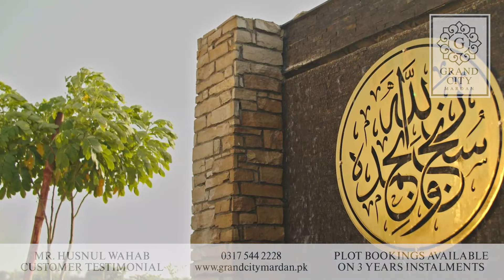Mr. Husnul Wahab - Customer Testimonial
Mr. Husnul Wahab, a satisfied client, has shared valuable feedback regarding the work he has observed thus far.

He meticulously inspected all the ongoing processes and expressed great appreciation for the work in progress at Grand City Mardan.

Our sales office is open from 9 AM to 5 PM seven days a week.